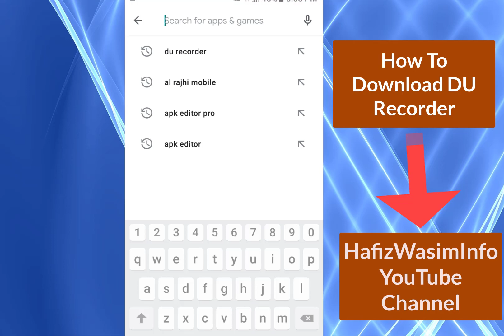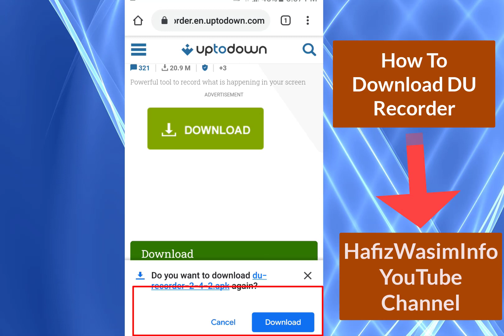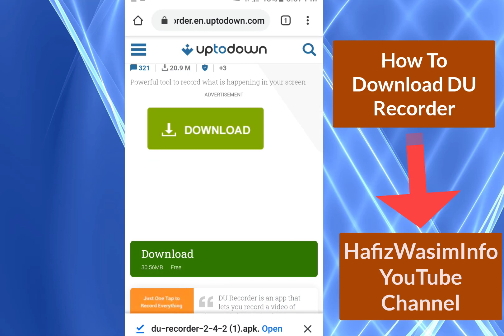How To Download DU Recorder 2021|DuRecorder Kaise Download Karen Latest Version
AJ KI VIEDO MEIN AP KO NBATAO GA AP ANDRIOD MOBILE MEIN KIS TARHA WITH OUT WATERMARK DR RECORDER DOWNLOAD KAR SAKTAY HAI

How To Download DU Recorder 2021

How To Properly Upload a Video On Youtube Channel with new settings |HafizWasimInfo YT Upload Videos

how to add cursor effects in camtasia 9 | Highlight Your Cursor |Cursor Effects in Camtasia Studio9|

How To Add Blur Effect In Camtasia Studio 9 | How to Use Blur Effect to Hide Face | Add blur effect

How To Edit Video In Camtasia Studio 9 | Camtasia Studio 9 Video Editing In Urdu | HafizWasimInfo